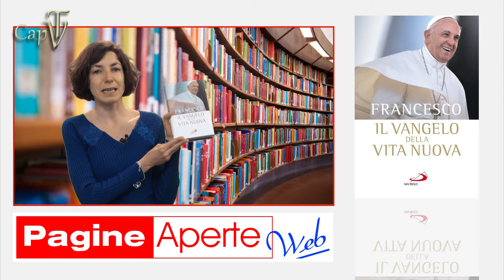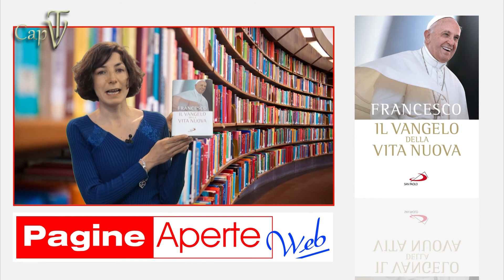Pagine Aperte Web 3° 2015